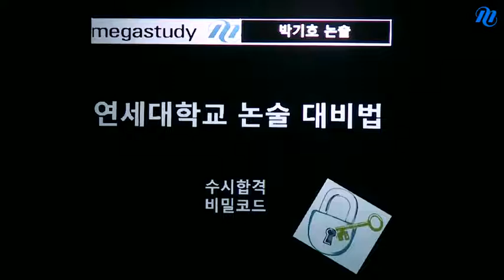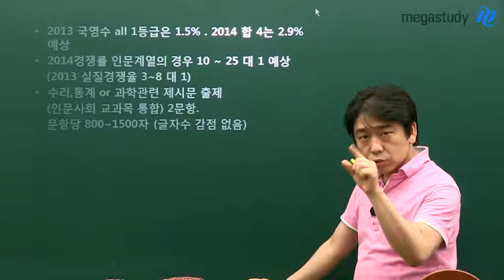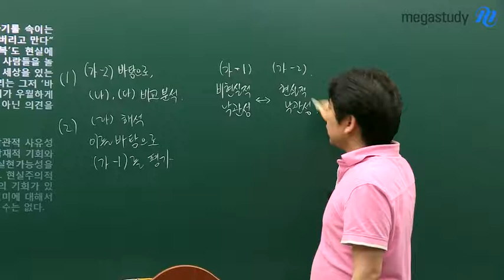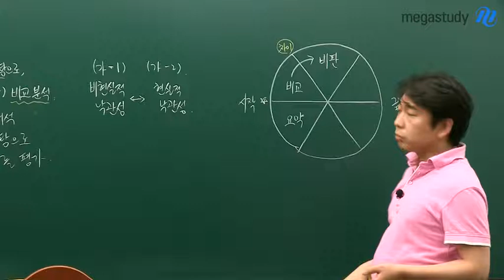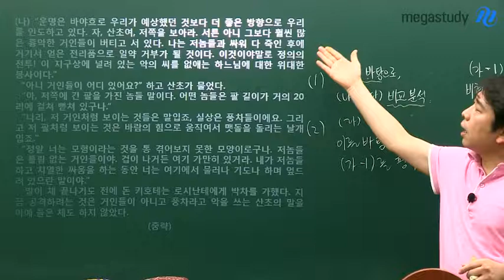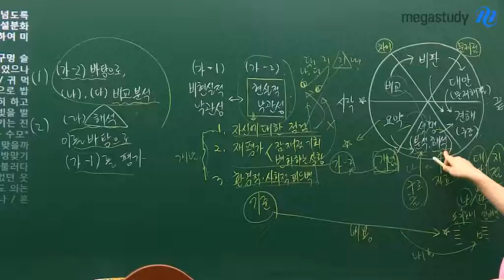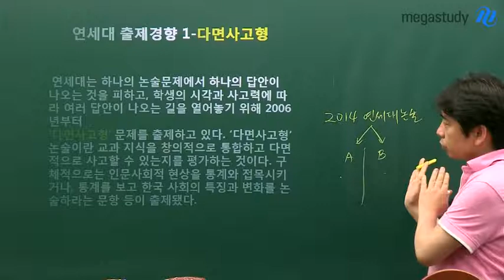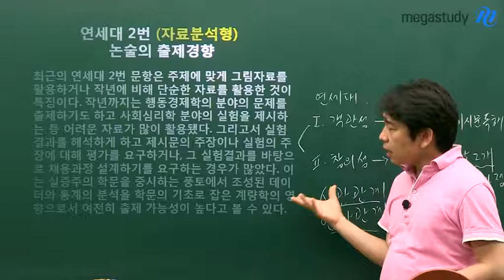[메가스터디][논술_박기호] 인문_ 대학별 논술 집중 Focus: 연세대 편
대학별 논술전형 집중 FOCUS: 연세대 편! 2014 연세대 논술을 대비하는 수험생들을 위한 필수 정보를 공개합니다. 연세대 수시 일반전형(논술)에 대한 모든 것, 작년 기출문(2013 연세대 사회계열 문제) 같이 보기, 연세대 인문계열 논술 출제 경향, 지금 바로 확인하세요! - 합격불변의 법칙 메가스터디